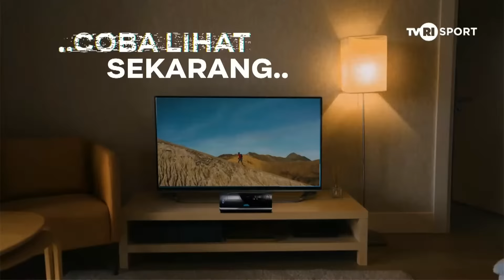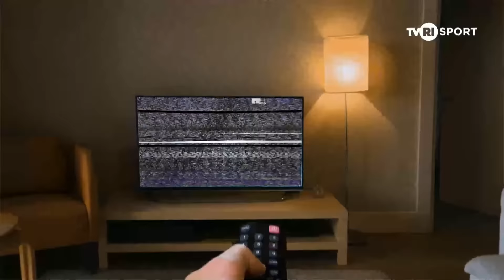FIFA Women International Match "Saudi Arabia vs Indonesia" Matchday 1